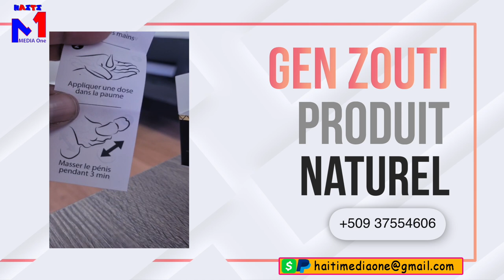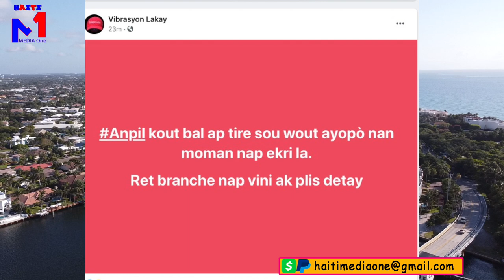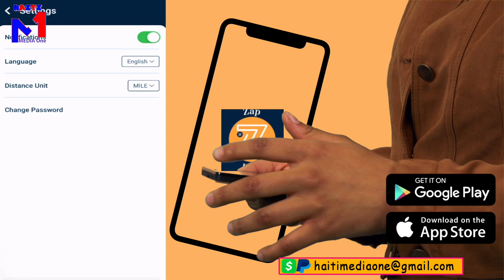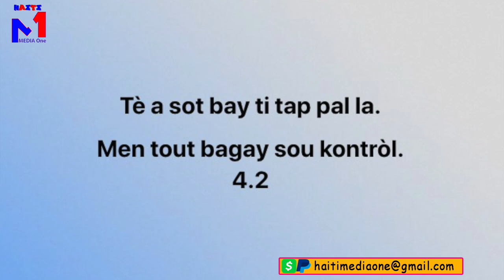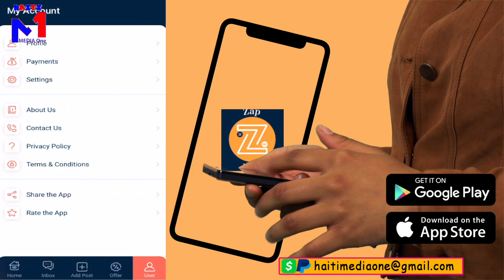Kouzin Jovenel Pale Li Lage Tout Verite, Moun Nan Nò Pa Jwe, Jovenel Ap Jwenn Jistis Li Kanmenm